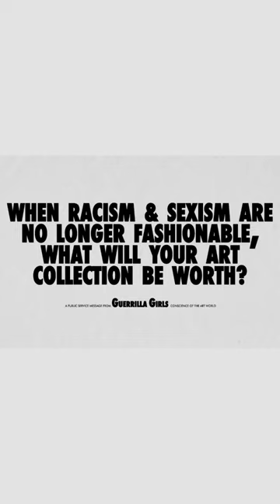“There’s nothing worse than the words art appreciation.”